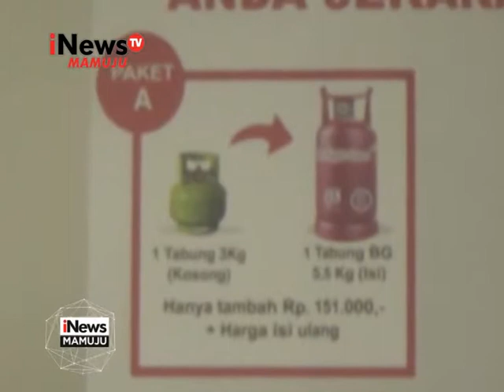GAS 3 KILO TIDAK TEPAT SASARAN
PEMERINTAH PROVINSI SULAWESI BARAT, AKAN MEMBENTUK TIM KHUSUS UNTUK MENGAWASI PENDISTRIBUSIAN GAS ELPIJI TIGA KILOGRAM. HAL INI DILAKUKAN AGAR PROSES PENDISTRIBUSIAN GAS BERSUBSIDI YANG DIPERUNTUKKAN BAGI WARGA MISKIN TERSEBUT, BISA TEPAT SASARAN DAN TIDAK DISALAHGUNAKAN OKNUM TERTENTU.